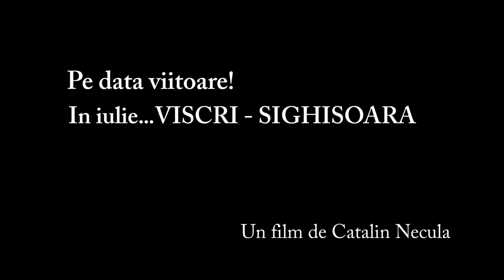Ziua a doua...si un pic de epilog :)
Episodul 3 - tura cu bicicleta in Marginimea Sibiului